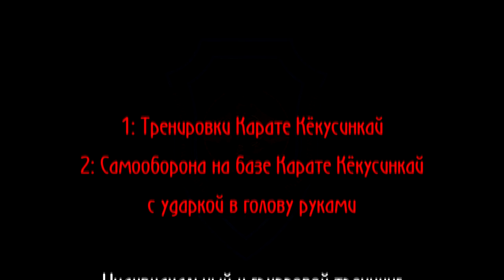Интеллектуальный Кёкушин. Как не предупреждать противника в поединке. Баланс и центр тяжести в бою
Интеллектуальный Кёкушин. Как не предупреждать противника в поединке. Баланс и центр тяжести в бою . Маскируем лоу кик предварительным ударом руки перекрывая взору противника ногу, готовя заранее центр тяжести делая коварный, резкий, жёсткий удар